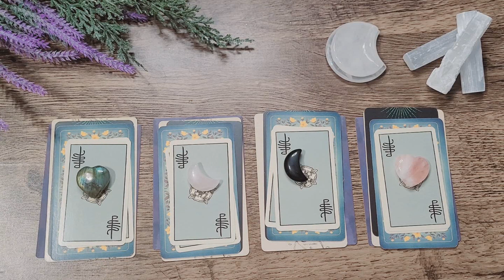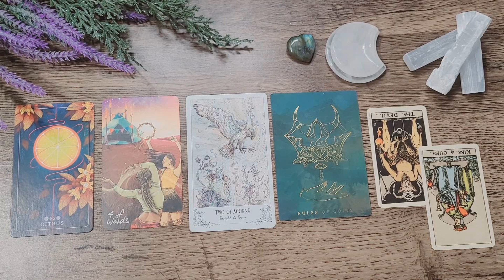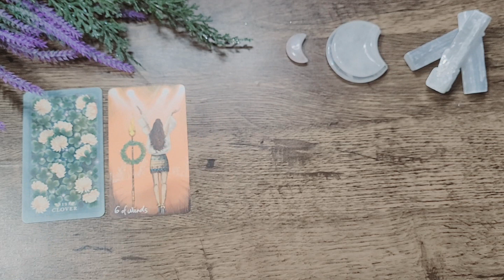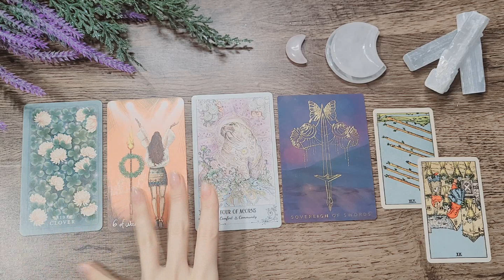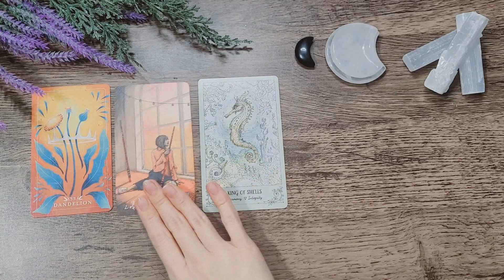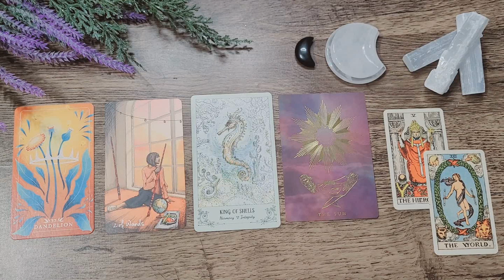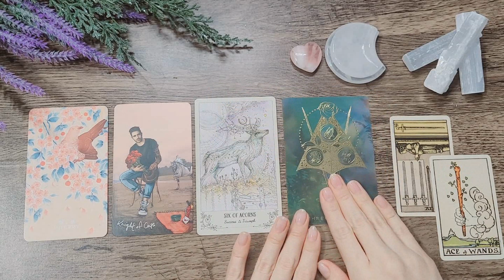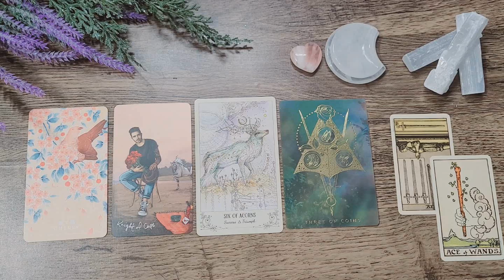PICK A CARD 🔮 🌜 The GOOD & the Bad 🌛 FUTURE SPOUSE ❤ LIFE PARTNER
Hi! Hope you're well. I was going through the older videos and realized this was one that needed to be updated. Focusing on Future Spouse and Life Partner, whichever you're looking for in the future. What's good about this life partner or future spouse of yours and any "bad" to be prepared for when you start a relationship with them. I didn't expect this video to go that long, but I hope it provides you with an idea of what kind of person you'll be with. Life partner, future spouse, long term energy ❤
Jessica❤

🌜 Timestamps 🌛
Pile 1. Labradorite 1:00
Pile 2. Clear Quartz 11:00
Pile 3. Obsidian 21:38
Pile 4. Rose Quartz 31:35

Cards Used:
The Seed & Sickle Oracle
The Light Seer's Oracle
SPIRITSONG Tarot
The Weaver Tarot (Shadow Edition)
Rider Waite Smith Original Tarot  (Travel Size)